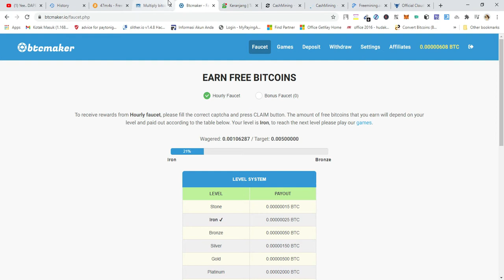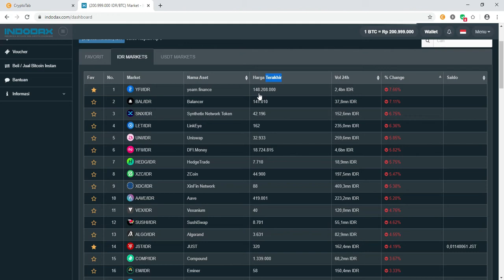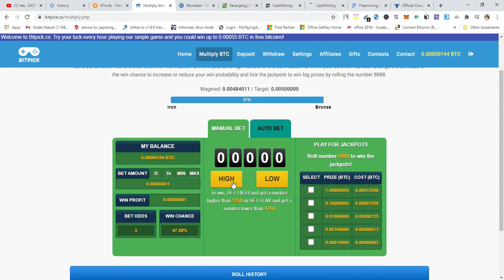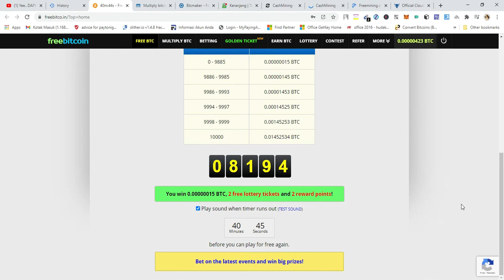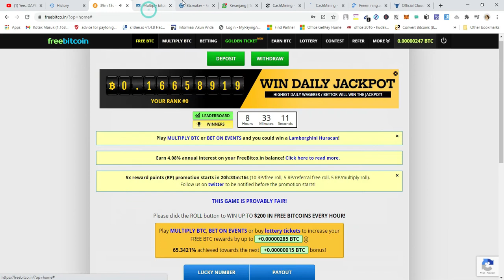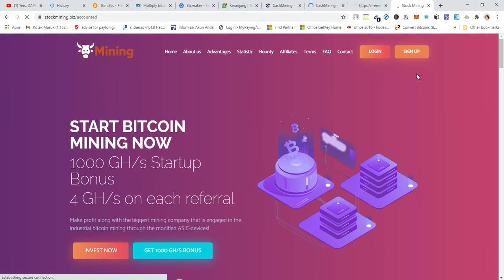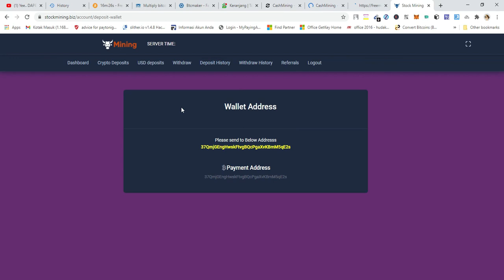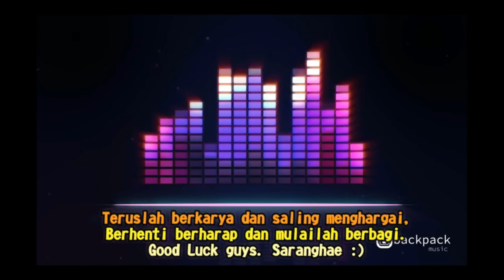Disinilah Tempat Orang-Orang dapatkan Bitcoin Secara Mudah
BismIllah

Terus Berkarya Teman2
Man JAda Wa JAdda
Siapa yg bersungguh akan berhasil...!

Silahkan Dipilih atau semuanya Lebih josss.

Saya juga memiliki grup VIP,  dimana saya langsung yang akan menjadi mentor untuk trader - trader yg bergabung di grup tersebut. Semua strategi yg saya gunakan sampai saat ini, saya bagikan di grup tersebut.
Untuk bergabung, silahkan chat langsung via Telegram ke: @Angelhudazero

Jangan ragu untuk gabung di grup saya. Saya akan dengan senang hati membagikan ilmu saya dengan kalian.

Salam Profit tanpa batas!